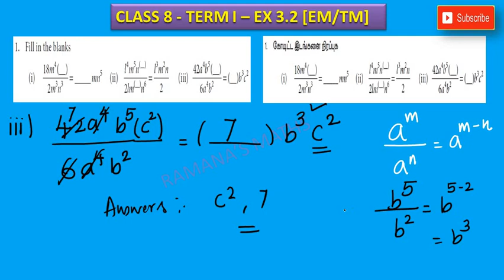CLASS 8 - TERM I - EX 3.2 - SUM 1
இந்த காணொளியில் எட்டாம் வகுப்பு முதல் பருவத்திற்கு தேவையான பயிற்சி 3.2 இல் முதல் கணக்கினை காணலாம்